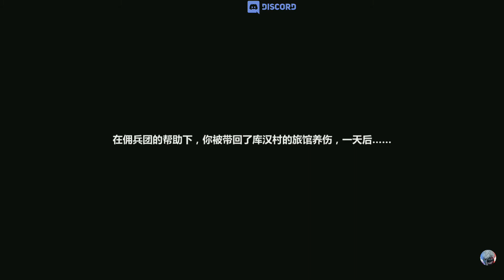¦¦ Mobinogi :Heroes MOBILE new version for Android/IOS full HD gameplay 2019 ¦¦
Android/IOS] Mabinogi: Heroes Mobile (洛奇英雄传: 永恒) - New Version Gameplay

🎮🎮 Mobinogi :Heroes MOBILE

尊敬的TapTap用户，《洛奇英雄传：永恒》
Test Date: April 16th ~ (30 days)
Test Type: Close Beta Test

🔥🔥🔥 Another games 🎮 🎮 🎮